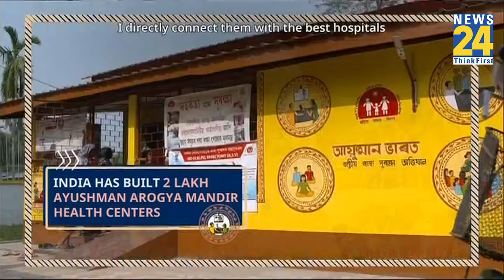भारत में Digital Revolution और Digital Payment को लेकर PM Modi और Bill Gates के बीच क्या हुई बात ?